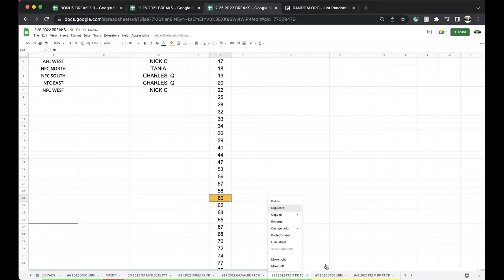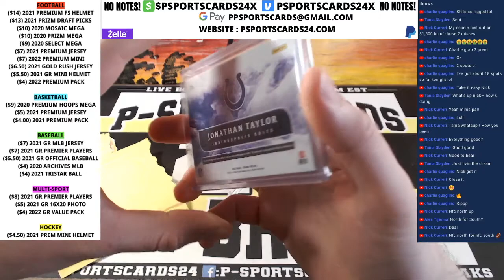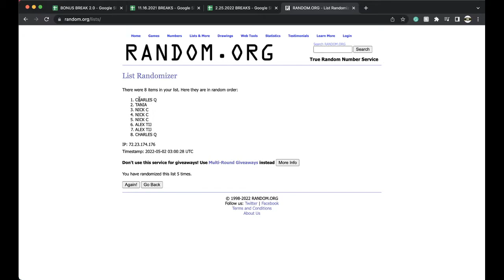BREAK #82 | 2022 P-SPORTSCARDS24'S PREMIUM NFL FOOTBALL CARDS LIVE PACK BOX BREAK